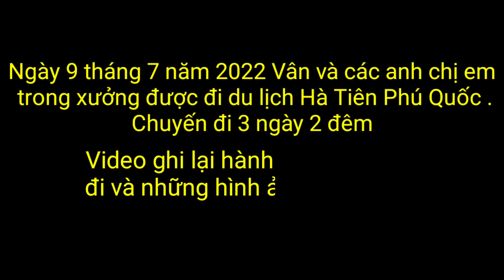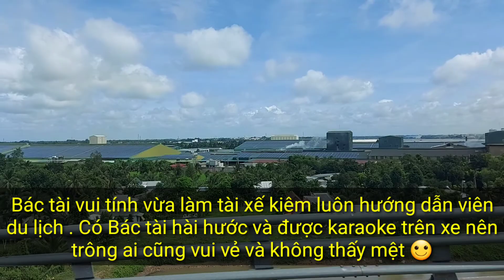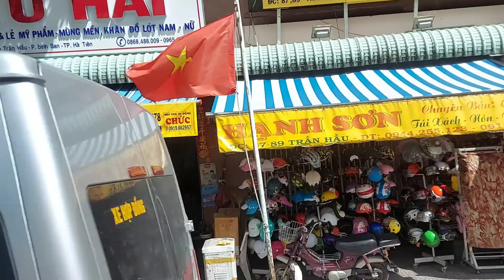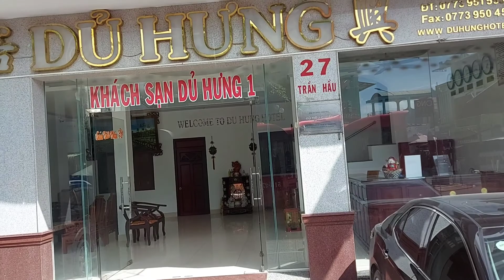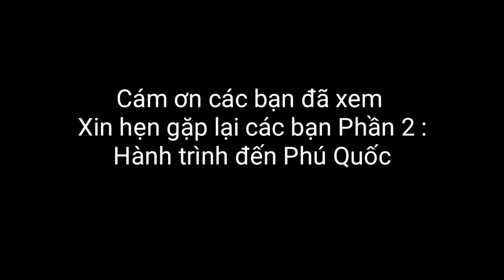DU LỊCH HÀ TIÊN - PHÚ QUỐC • Hành Trình Đến Hà Tiên | Vân Vlog